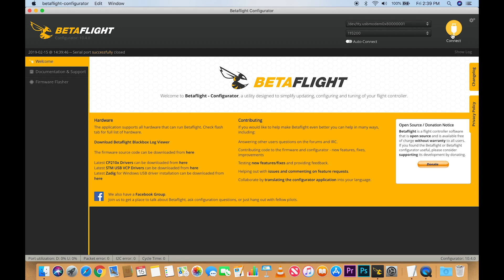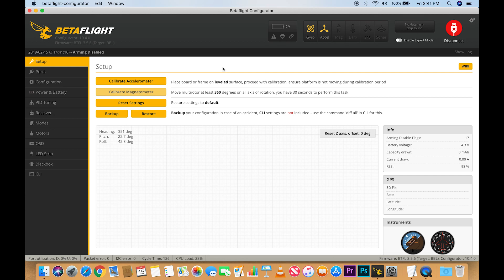BeeBrain Lite - End Point Fix DSM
How to adjust and fix the endpoints on the BeeBrain Lite flight controller.